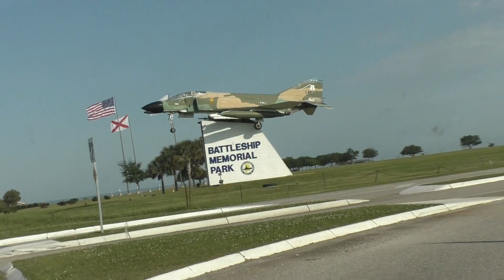USS Alabama tour 2017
Duckboat tour of the USS Alabama in Mobile, Al.